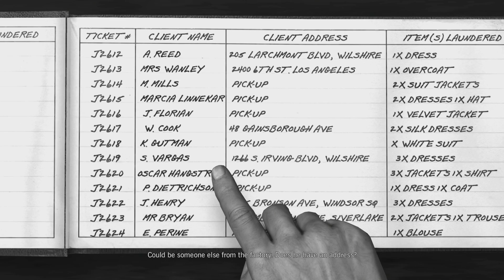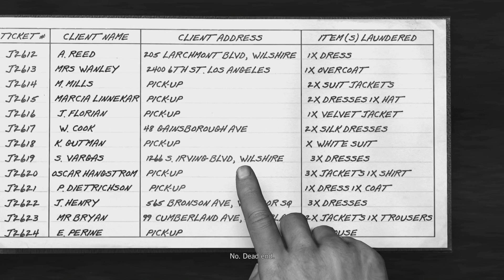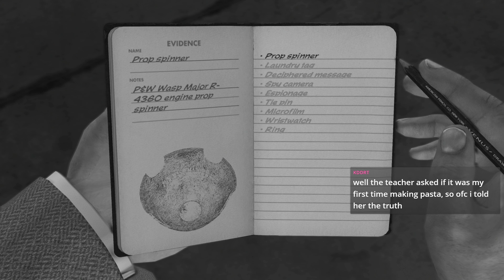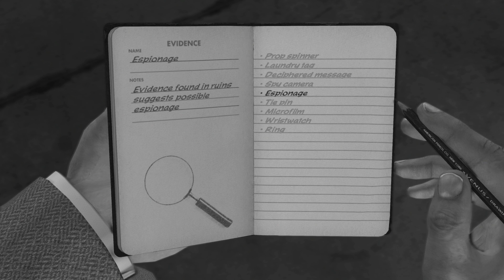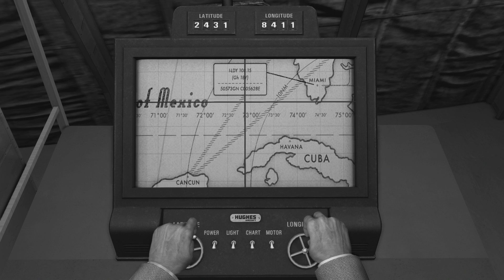L.A. Noire • Part 45